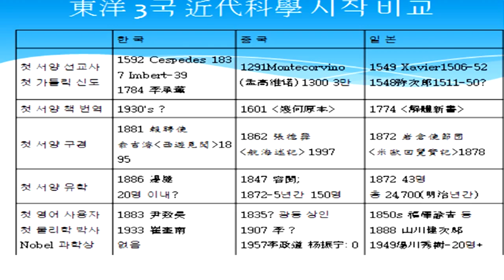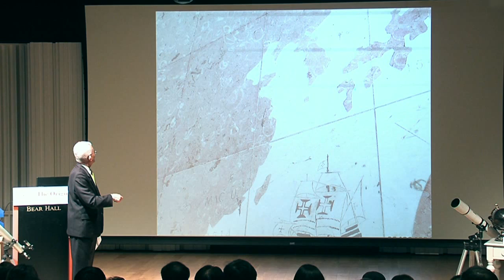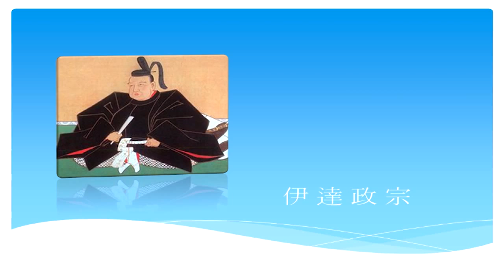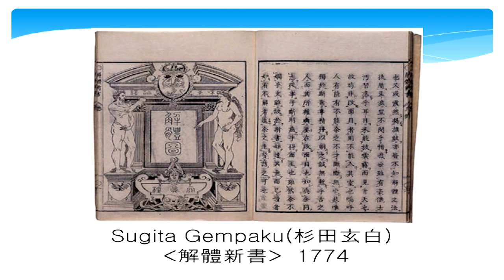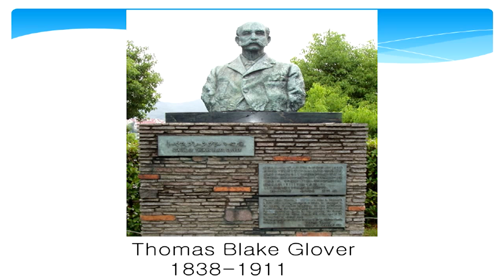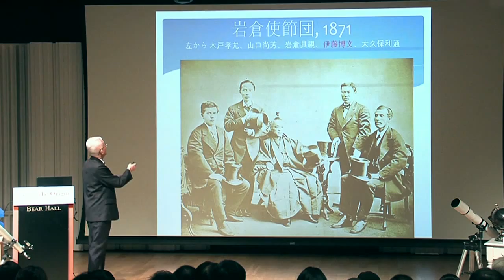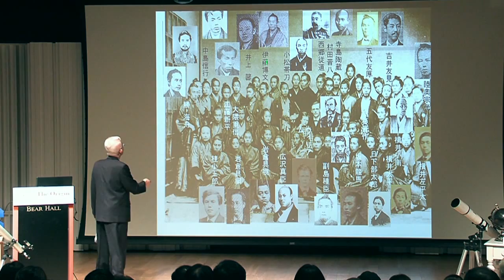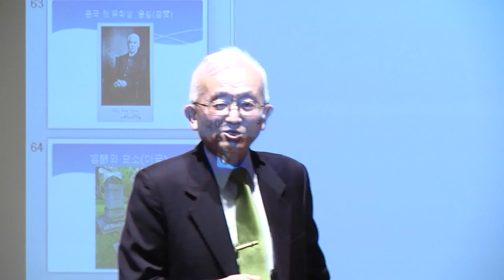[강연] 한국 과학기술의 기원 (3) - 한국 과학의 반성 _ 박성래 교수 | 2015 봄 카오스 강연 'ORIGIN' 5강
강연자 소개 : 박성래 (한국외대 사학과 명예교수)

1872년부터 일본에는 ‘음력설인 구정’이 없다는 것을 알고 있습니까? 일본의 1천 엔 화폐에 채택된 인물이 ‘노구치 히데요’라는 매독균 스피로헤타를 발견한 미생물학자라는 사실을 알고 있습니까? 중국이 1601년 서양책을 처음 번역했고 일본은 1774년에 처음 번역했지만, 중국은 서양의 선교사들이 번역한 반면 일본은 자신들이 그 나라 언어를 직접 배워서 번역합니다. 명치유신(明治維新)의 ‘탈아입구(脫亞入歐)’로 상징되는 이러한 태도가 일본을 세계 열강으로 발돋움하게 만듭니다. 일본이 서양과 접촉하기 쉬웠다는 지리적 요인도 무시할 수는 없지만 그보다는 과학기술을 경시한 유교적 전통이 우리의 발목을 잡은 것도 사실입니다. 그리고 무엇보다 우리는 이러한 과거의 뼈아픈 경험을 되풀이하지 않기 위해 지금 얼마만큼의 노력을 하고 있는 걸까요?